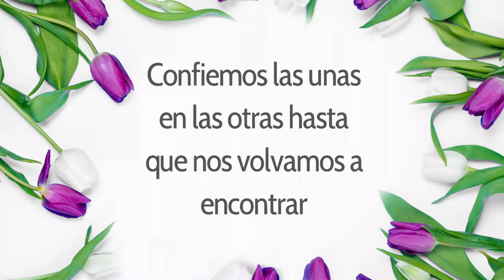Como introducir a las niñas en el ciclo menstrual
Si tienes hijas o trabajas con niñas aprende cómo y cuándo explicarles qué es la menstruación